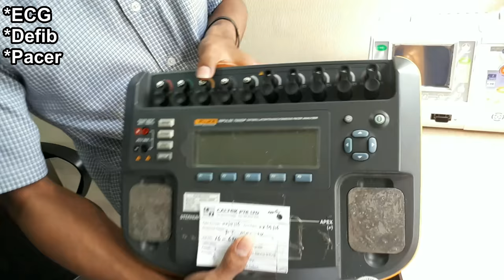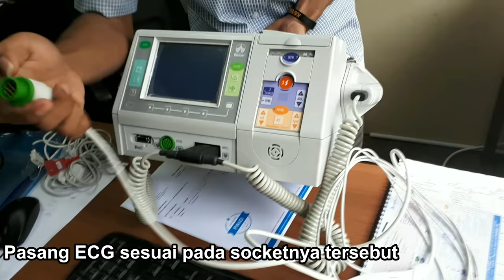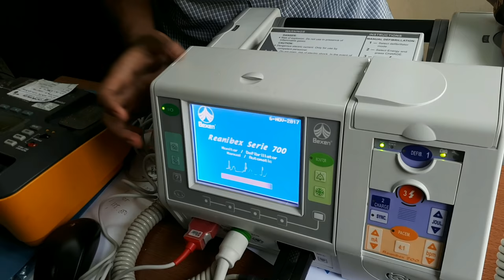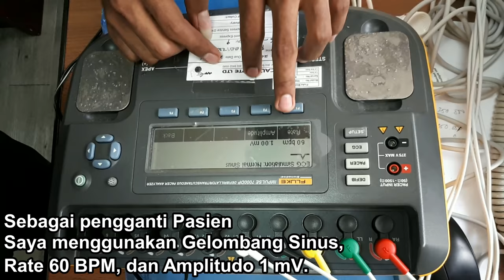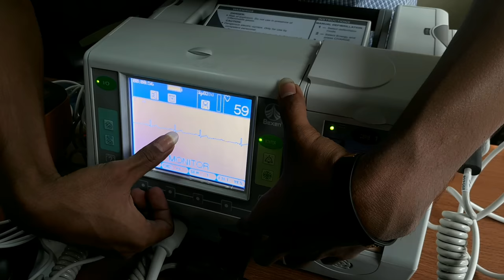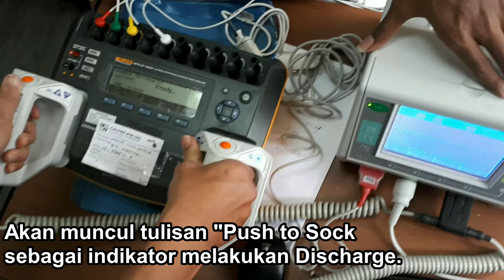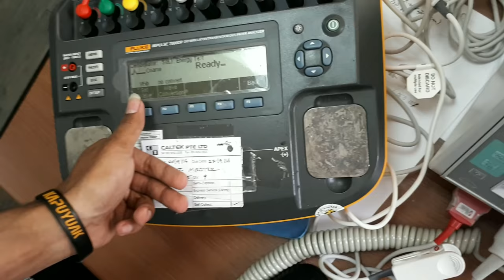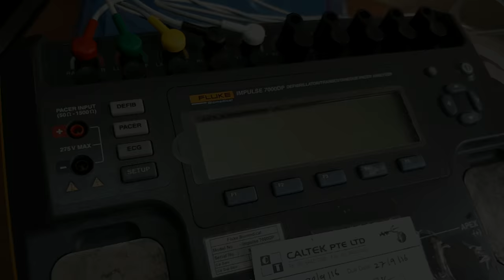Defibrillator Reanibex 700 - BeXen Cardio (Elektromedik)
Alat kesehatan yg di distributorkan oleh PT. Medtek (Electromedic Engineer)